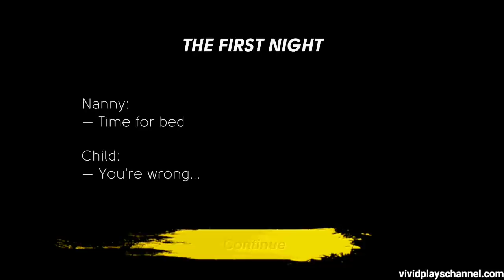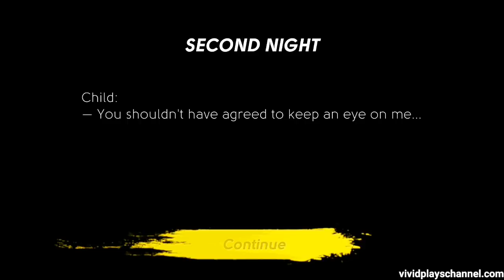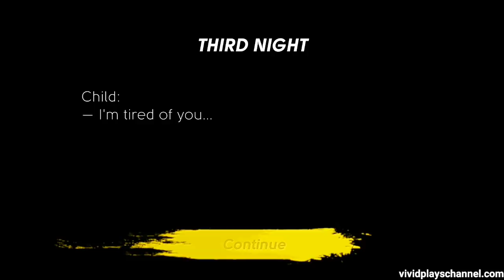Baby In Yellow Scary Story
You are asked to babysit a cute baby while the parents are away having no idea that the baby is actually a demon thirsty for human blood!!!